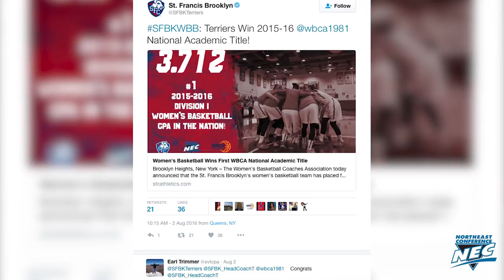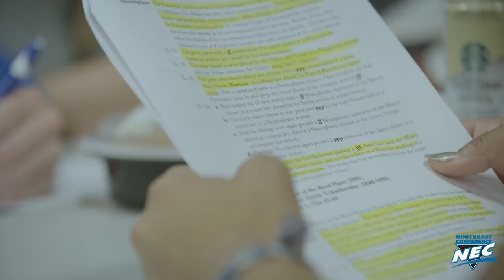St Francis Brooklyn: Standard of Excellence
"I didn't start out to say we were going to win the (academic) national championship. But because the kids were so good we got close. And once we got close it became a goal." - St. Francis Brooklyn head coach John Thurston

When it comes to academic excellence, no Division I team - men or women - can touch the St. Francis Brooklyn women's basketball program. The Terriers posted a 3.71 cumulative GPA in 2015-16, the highest GPA in the nation. In this profile we hear from those responsible for the success, and learn what drives them to be the best-of-the-best in the classroom.